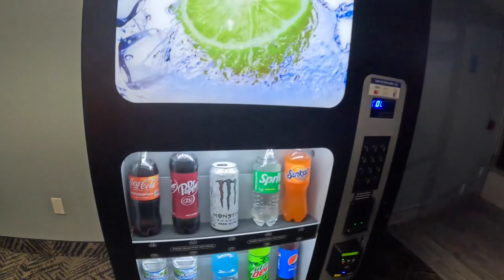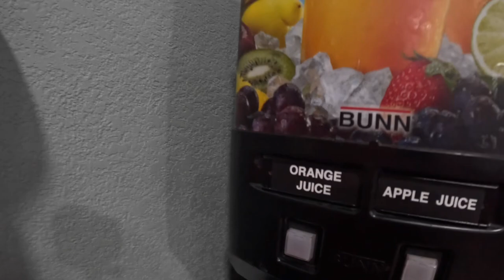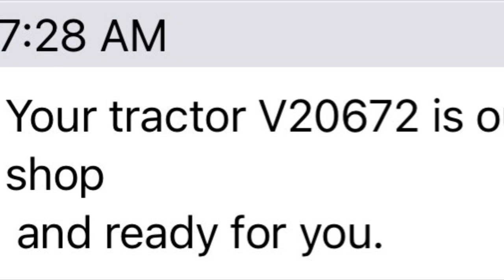VARIANT placed me in a hotel while my TRACTOR is in the shop 🇺🇸👍🏼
Had minor mechanical issues with my truck that needed to be fixed. Variant squared me away and made sure I had a room until it was fixed.